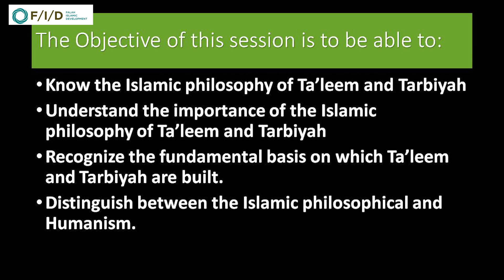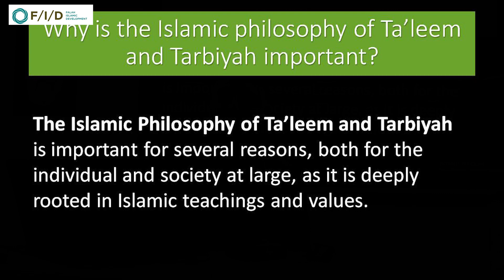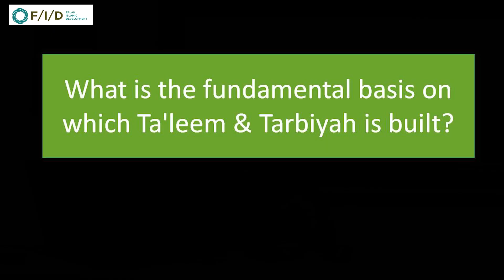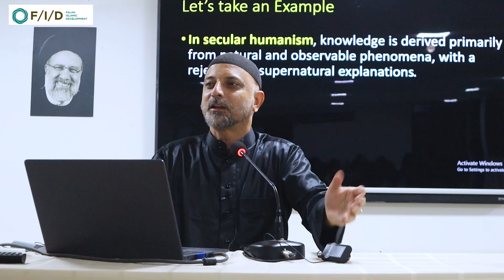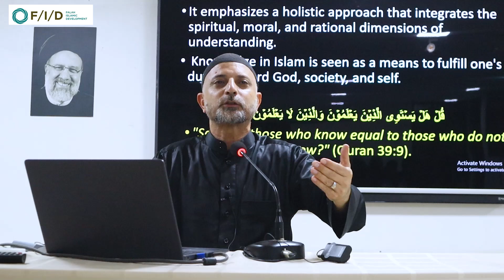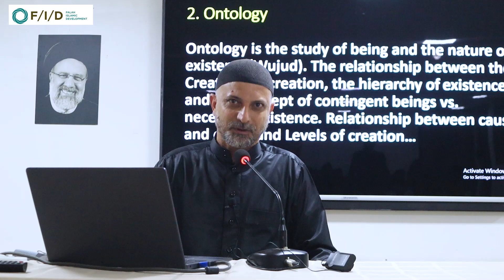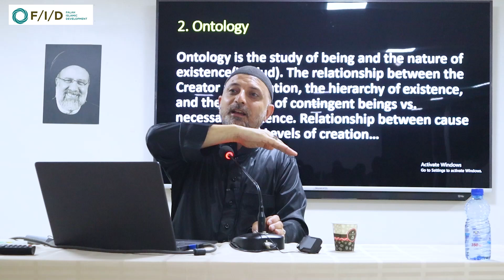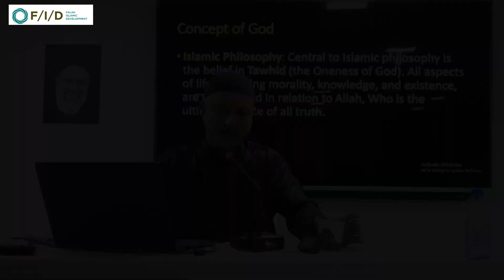The philosophy of Islamic Taleem and Tarbiyat || Speaker Azim Shirazi